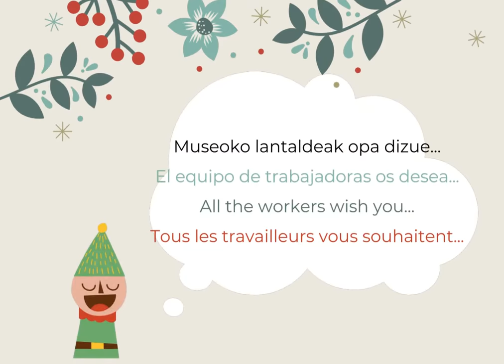ZORIONAK ETA URTE BERRI ON! 2021-22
ZORIONAK ETA URTE BERRI ON! 2022
Feliz Navidad y próspero año nuevo 2022